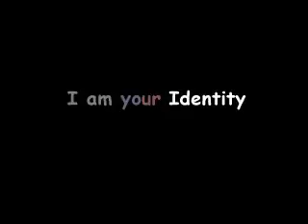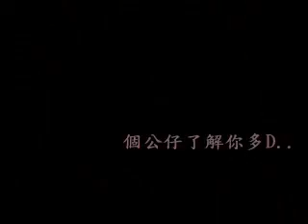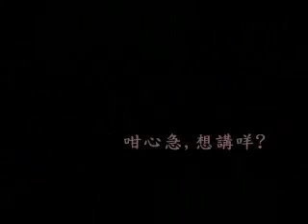I'm ur identity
lady treats him like a lady